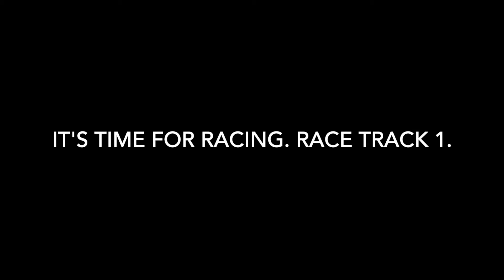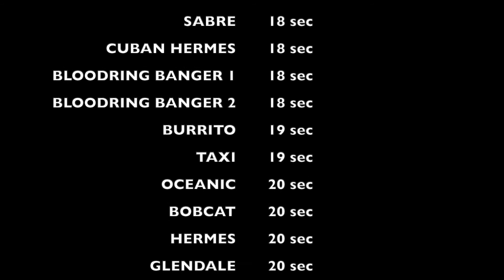GTA VICE CITY: BURRITO VERSUS GANG BURRITO Which car is faster?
GTA Vice City is one of my favourite games and today I decided to bust the myth and check which of the 2 cars is the fastest: burrito or gang burrito!
The results will surprise you!